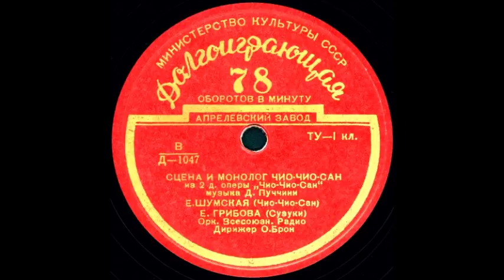СЦЕНА И МОНОЛОГ ЧИО-ЧИО-САН из 2 д. оперы «Чио-Чио-Сан» грампластинка запись Д-1047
СЦЕНА И МОНОЛОГ ЧИО-ЧИО-САН из 2 д. оперы «Чио-Чио-Сан» музыка Д. Пуччини, исп. Е. Шумская (Чио-Чио-Сан), Е. Грибова (Сузуки), Орк. Всесоюзн. Радио Дирижер О. Брон
Оцифровка грампластинки 78 об/мин запись номер Д-1047 долгоиграющая формат Гранд (25см)